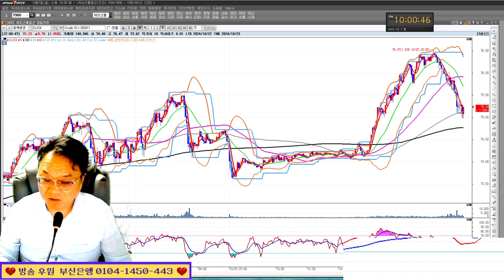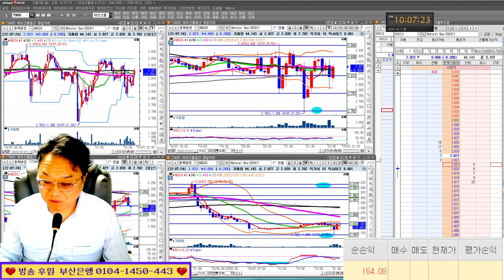확산형 패턴/틱봉 봐야하는 이유/실전투자대회 입상자 닥터케이 24/10/07